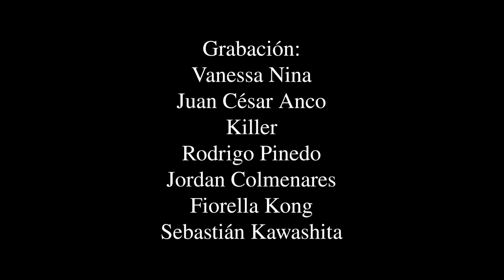"El Camino"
Gladiadores 30: El Camino 👣
📅 Sábado 18 de Febrero 2023
📍 Danzak Arena
🎫 Entradas en preventa ⬇️

Agradecimientos a: Catchascán 2.0